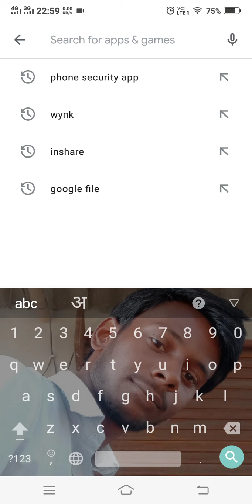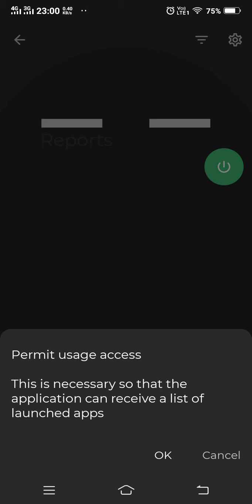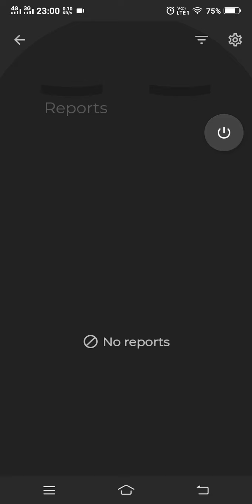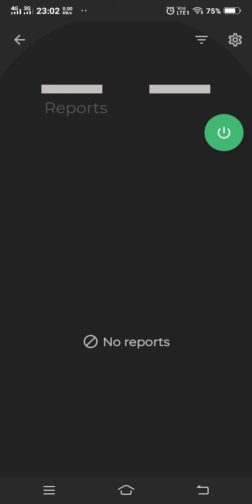Who touch my phone पता करे किसने आपका फ़ोन यूज़ किया